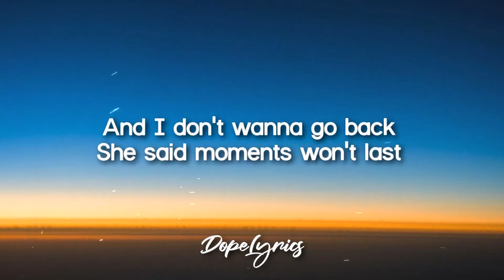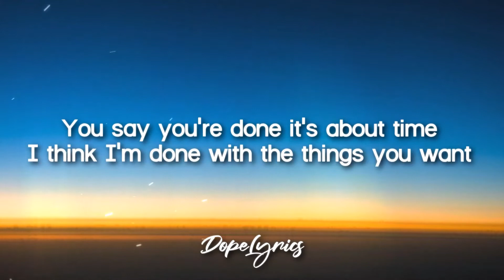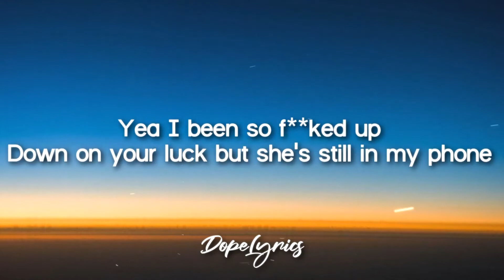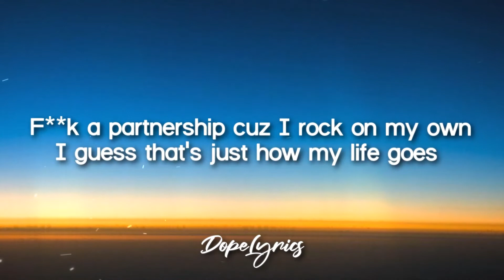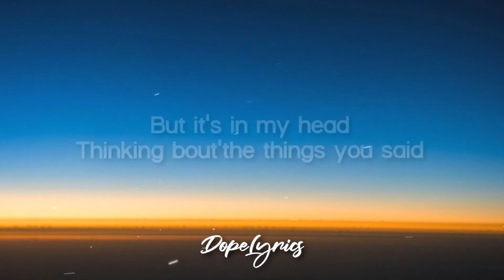Avion - TRENDS (Lyrics)